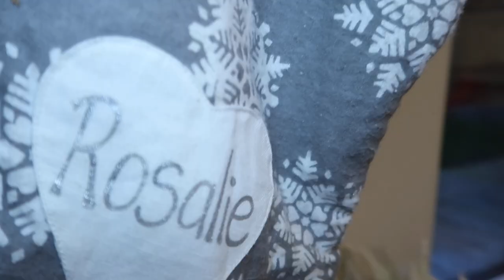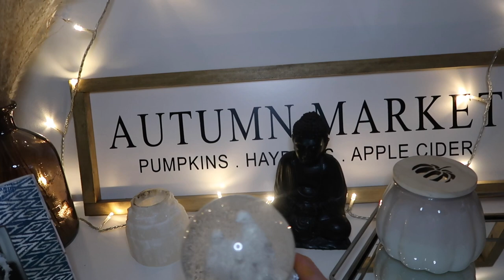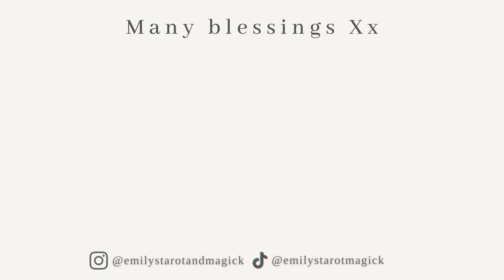YULE/ WINTER SOLSTICE WITCH'S VLOG | DIY DECORATIONS | MAKING FIRE CIDER & THE MAGICK OF CHRISTMAS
Timecodes:
00:00 - Intro into Yule & Winter Solstice Witchcraft Vlog
00:26 - Magical tour of some of our Christmas Yuletide decorations and our festive home
02:04 - The Magic of Christmas, Yule traditions, Church, and why I like to decorate ‘early' for the season
08:04 - (Disclaimer) Here I mention depression, anxiety and my experience of being assaulted
08:46 - How I would shield and create protection magic with Christmas music, and the sacred spiritual salve of Christmas, and the decorations
11:41 - Walkthrough of the Christmas tree and the decorations
12:37 - My DIY homemade Winter Solstice wreath, and crafting with magical intentions
13:49 - Making Homemade Fire Cider
15:28 - Ingredients for the Fire Cider
16:12 - Preparing the Fire Cider, with instructions, and imbuing magical intention into the ingredients
25:24 - Final instructions for the Fire Cider
27:56 - The main Christmas tree, with snowy whites, metallics, fairies, and woodland themed decorations
28:34 - My DIY homemade Witches Ball Wishing Baubles (original video featured on my OLD lifestyle channel a few years ago
29:43 - My vintage Christmas tree, an ode to my paternal Grandmother
30:59 - More decorations, imbued with home blessings
32:17 - Thanks so much for watching, links, and closure

Today I’m sharing some preparations for the Winter Solstice, and Yule. I’m sharing some Christmas trees, and home décor, as well as a homemade DIY wreath, and some homemade Witches Christmas Wishing Baubles.

I’m also making some Fire Cider, and discussing the magic of Christmas, for me, and why I find the Christmas preparations spiritual and sacred.

I am speaking from my experience. Please be respectful in the comments. I’d love to hear your experiences if you’d like to share in the comments.

SHARE with your friends or family if you think they’d enjoy it and don’t forget to SUBSCRIBE to my channel if you haven’t already and CLICK THE NOTIFICATION BELL to receive alerts when I upload more videos from me.

THANKS AGAIN FOR WATCHING AND SEE YOU AGAIN SOON!

Em x

ABOUT ME:

My name is Emily and I’m a mum of two and I’m a writer and social media editor. I love making content about Tarot, witchcraft, magick, spirituality and the occult. I also have a lifestyle channel where I feature Home, Fashion, Beauty and Parenting content.